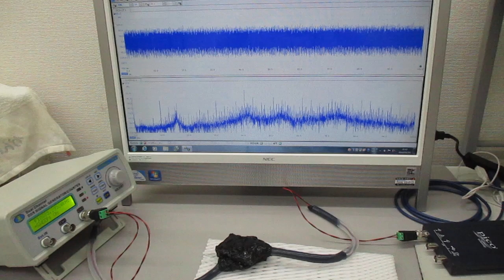超音波の送受信テスト（非線形共振型超音波発振プローブ）